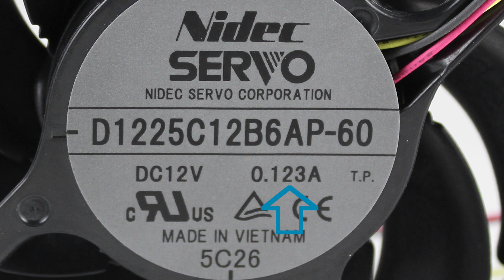Motherboard Wattage and Volts - DazLab EP14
What is mobo fan headers wattage and I/O LEDs voltage??

Thank you to Gigabyte USA for providing technical background.